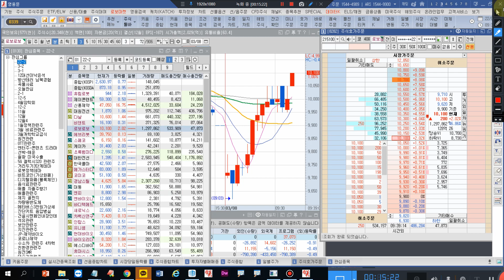유가급등 원자재폭등 미증시 급락 나스닥 -3.62% 니켈 67% 밀 10년 최고치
사료관련주 효성오앤비,조비,아시아종모, 신풍제약 장중 26% 상승